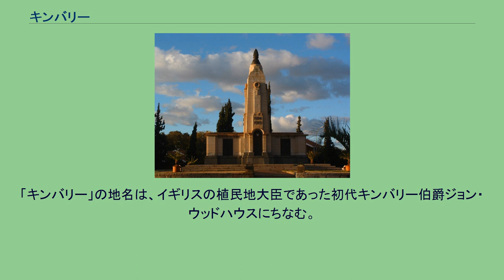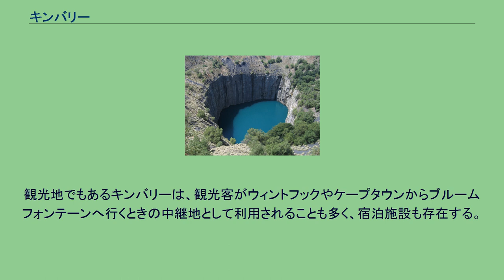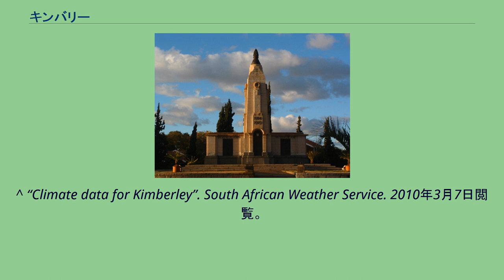キンバリー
第一次世界大戦慰霊碑 蒸気機関車（鉱山博物館） キンバリー（キンバレー、アフリカーンス語: 英語: Kimberley）は、南アフリカ共和国北ケープ州にある都市で、同州の州都である。
南アフリカ共和国西部のオレンジ川中流地点に位置した内陸都市。
南アフリカのゴールドラッシュ時に栄え、ダイヤモンド鉱山だったビッグホールでは、かつてのゴールドラッシュの時代の風景が残されている。
現在に至って経済は発達している。
かつてはオレンジ自由国領であったが、1867年この地でダイヤモンドが発見されるとイギリスが侵攻、1871年にこの地をケープ植民地に編入した。
「キンバリー」の地名は、イギリスの植民地大臣であった初代キンバリー伯爵ジョン・ウッドハウスにちなむ。
1867年に発見された世界最大のダイヤモンド鉱山によって町ができた。
現在でもダイヤモンド採掘の中心地である。
2000年に、ダイヤモンドの紛争地での不正取引、いわゆるコンフリクトダイヤモンド問題を解決するため、各国の関係者を集めて会合を行うための団体が設けられた。
現在アフリカ諸国を中心とした40余りの国々が参加している。
ブルートレインの発着駅であるキンバリー駅のほか、国内線専用のキンバリー空港があり、ケープタウンやヨハネスブルグと結ばれている。
観光地でもあるキンバリーは、観光客がウィントフックやケープタウンからブルームフォンテーンへ行くときの中継地として利用されることも多く、宿泊施設も存在する。
^ “Kimberley Climate Normals 1961−1990”. National Oceanic and Atmospheric Administration. 2013年11月29日閲覧。
^ “Climate data for Kimberley”. South African Weather Service. 2010年3月7日閲覧。